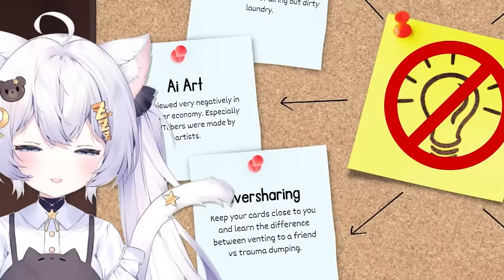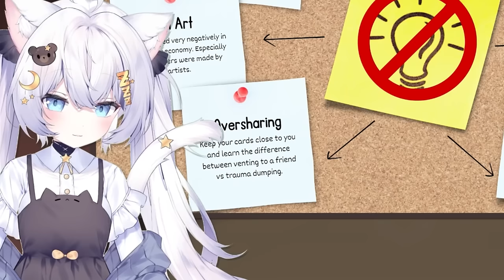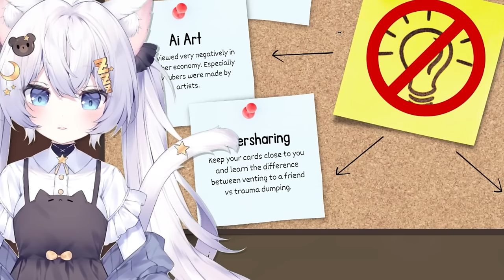This is Why So Many VTubers Dont Grow